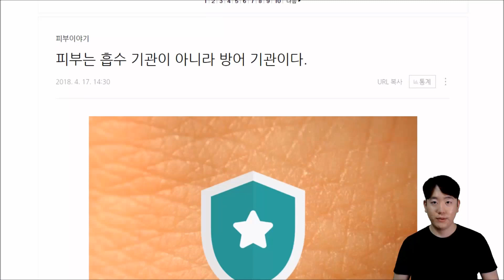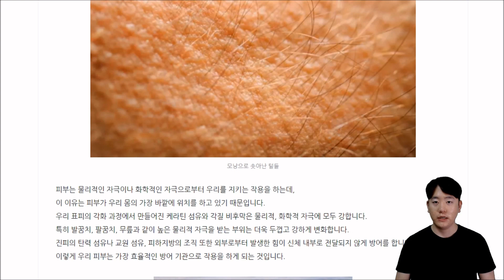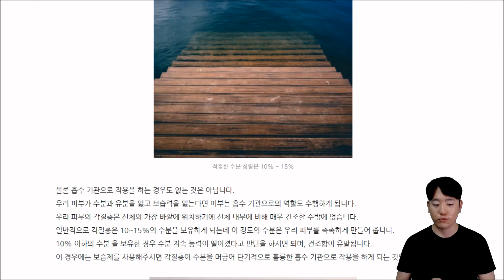피부의 비밀 : 내 피부는 방어기관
내 피부의 비밀 : 내 피부는 흡수 기관이 아니라 방어 기관이다 ?